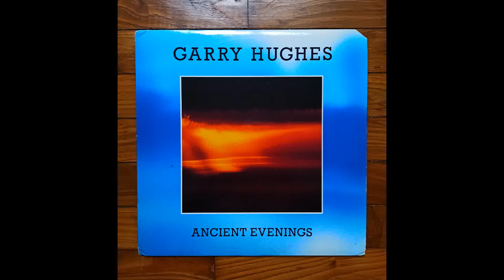Garry Hughes - Dead Sea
Taken from the beautiful new agey album entitled Ancient Evenings, released in 1988 on Audion Recording Co (USA)